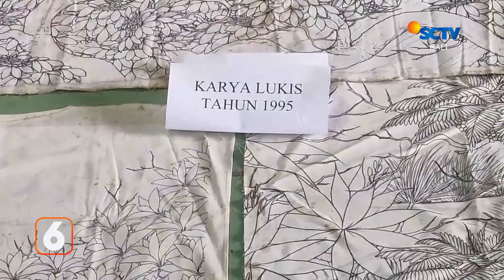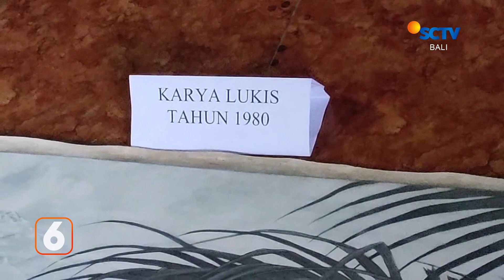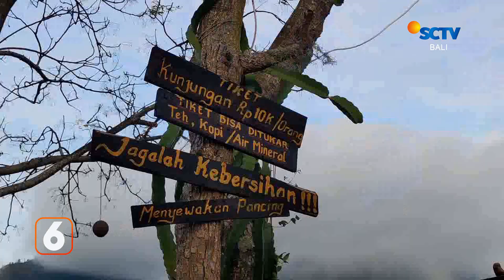2 Lukisan Besar akan Dipamerkan Kepada Peserta KTT G20 | Liputan 6 Bali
Liputan 6 Bali, 19 Juli 2022 Part 3